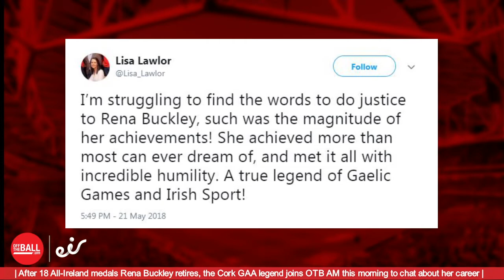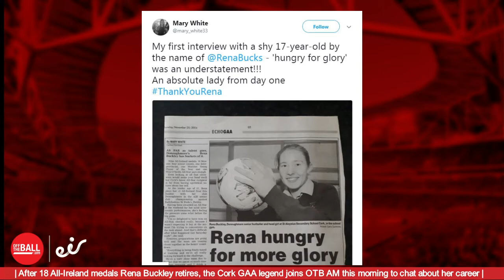The legendary Rena Buckley talks her 18 All-Ireland medals with Cork!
18-time All-Ireland winner Rena Buckley announced her retirement from a glittering camogie and football career. She joined Ger and Eoin on OTB AM to discuss her decision and the highs and lows of a wonderful period of her life.